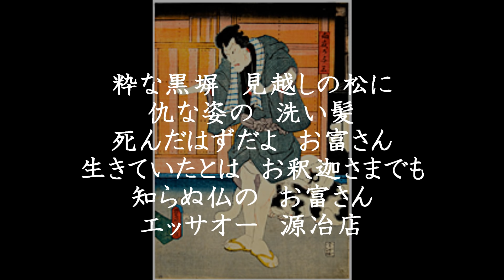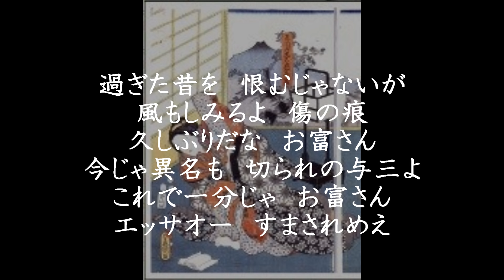「お富さん」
歌:春日八郎

三代目瀬川如皐の「与話情浮名横櫛（よはなさけ　うきなのよこぐし）」という歌舞伎を題材とした歌謡曲です。
随所に同作の名台詞をモチーフにした歌詞が綴られています。

同作の初演は1853年、与三郎に八代目市川團十郎、お富に四代目尾上梅幸。
特に八代目團十郎畢生の当たり役となりました。

第1章第13話「村田先生は週2回」